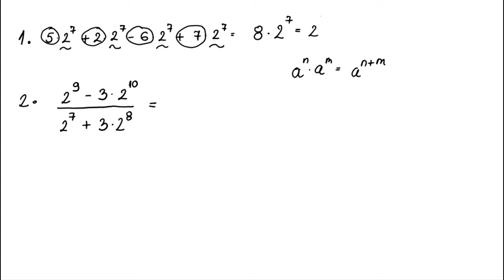Operacije sa stepenima 1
U ovoj lekciji se rešavaju zadaci iz obasti operacije sa stepenima